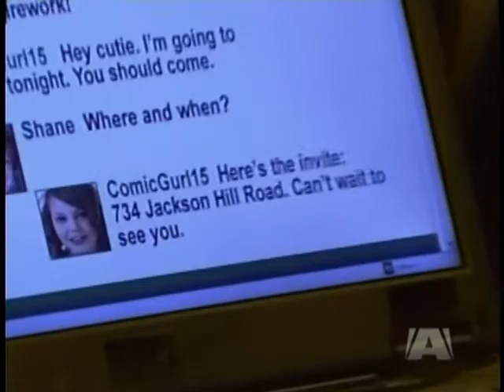6-13-11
Shane spends time with Roxxy waiting for the wedding